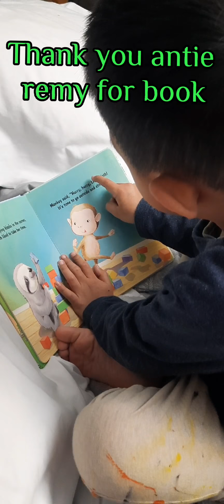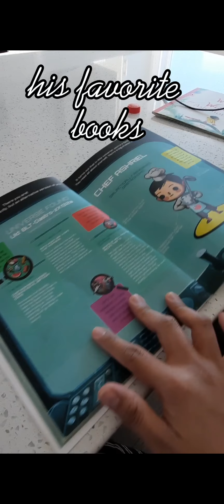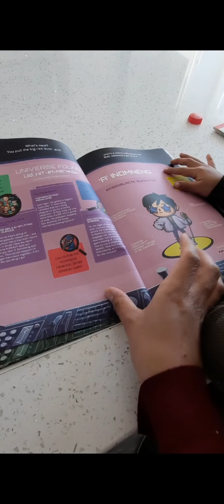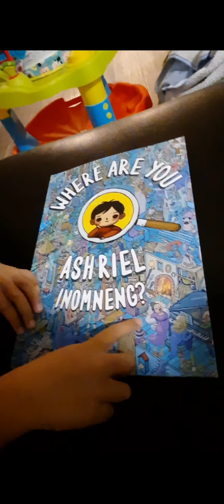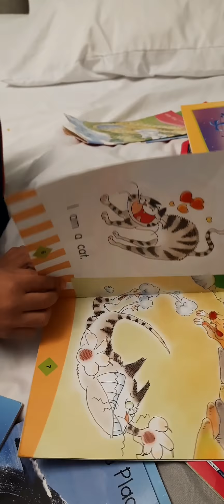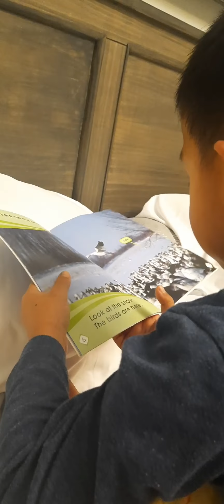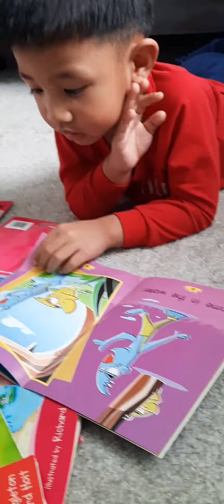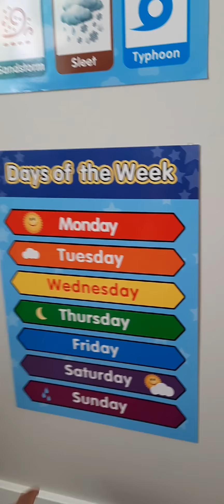A 3 years old can Read(Ash)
he just love reading books...